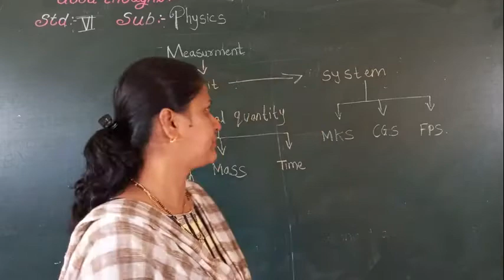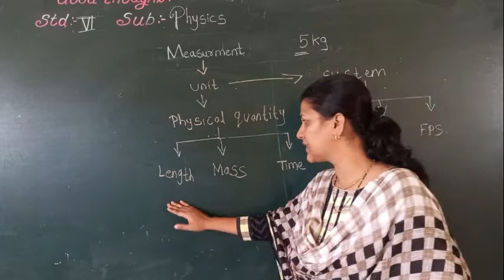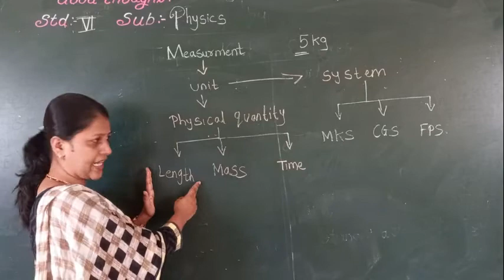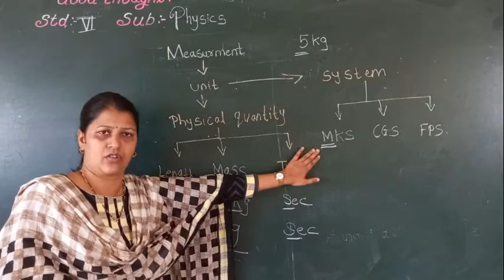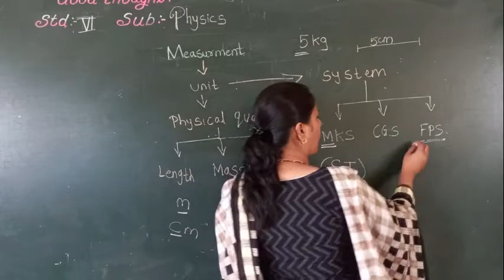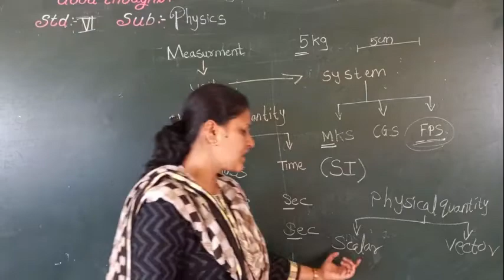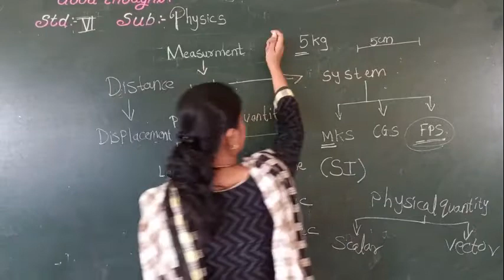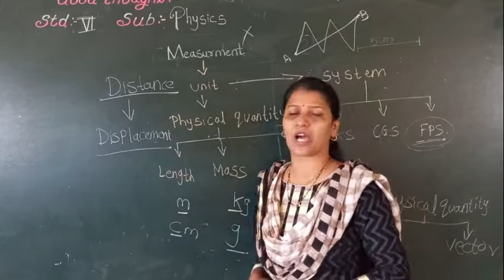VI Measurment part 1